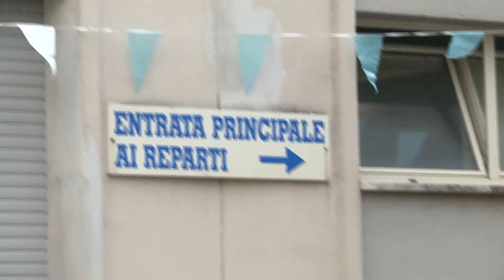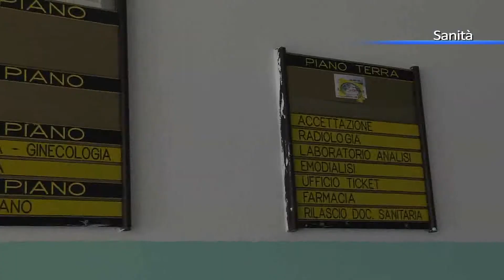Malasanità a Praia a Mare, Pd e Sel chiamano in causa Oliverio